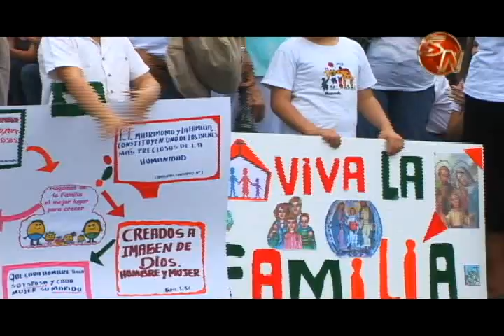Parroquia San Isidro Labrador prepara actividades en el mes de la familia